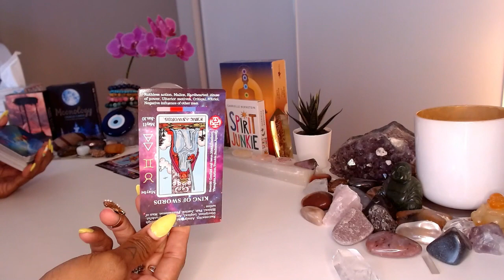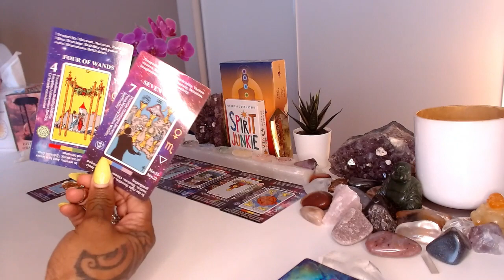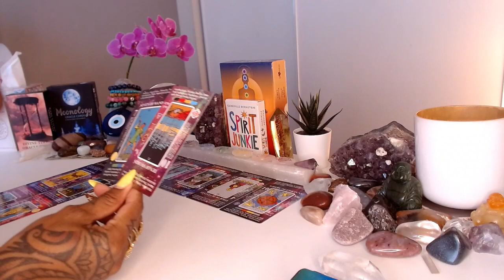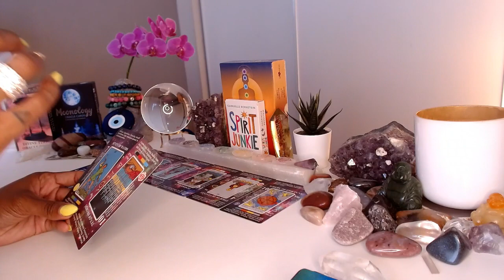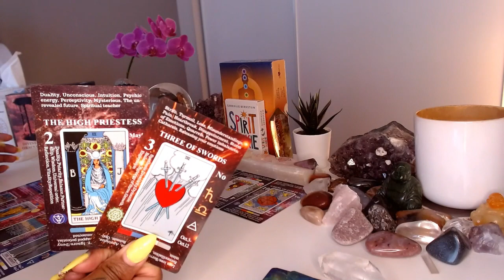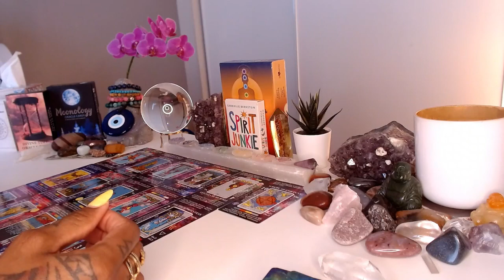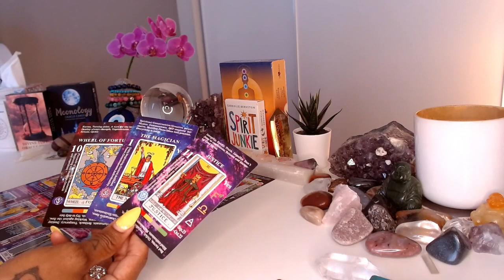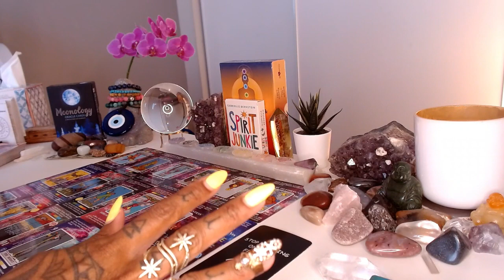♓ Pisces | July 2024 Psychic Tarot Forecast: Career, Love, & More!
Step into the ethereal world of the July 2024 Psychic Tarot Forecast for Pisces! Explore the enchanting energies influencing your career, love life, and beyond in the upcoming month. Let the tarot cards guide you through the cosmic currents and reveal the hidden truths that will shape your path ahead. Join us for a personalized reading crafted for the intuitive Pisces zodiac sign and uncover the mystical insights of your future. Embrace the magic of the universe and empower yourself with the wisdom of the tarot. Don't miss this transformative journey of self-discovery and enlightenment. Watch now and unlock the secrets of your destiny!

💝Love & Light,

J Young